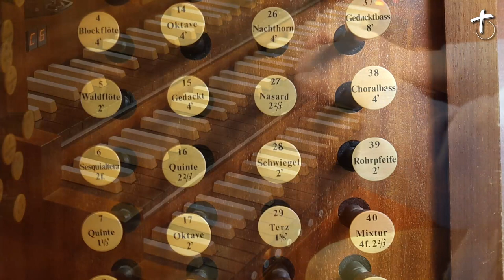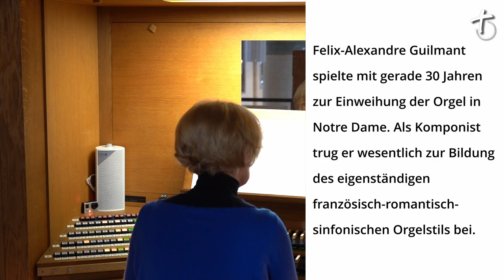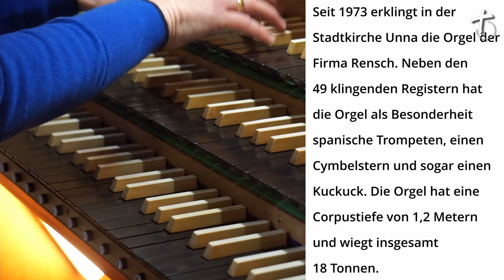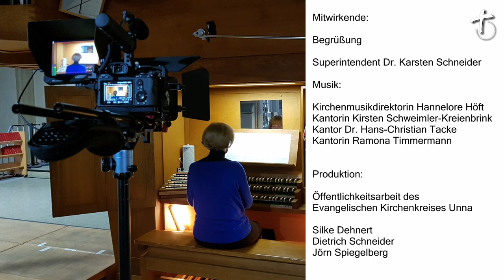Vier Hände und vier Füße – Orgelkonzert zum 2. westfälischen Orgeltag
Von den Orgeln aus der Ev. Stadtkirche Unna, der Pauluskirche in Kamen, der Stiftskirche in Fröndenberg und der Friedenskirche in Bergkamen kommt ein Konzert mit Orgelmusik zum 2. Westfälischen Orgeltag am 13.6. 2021 aus dem Evangelischen Kirchenkreis Unna.

Die Organistinnen Hannelore Höft, Kirsten Schweimler-Kreienbrink und Ramona Timmermann und Organist Dr. Hans-Christian Tacke spielen Musik aus vier Jahrhunderten, sozusagen mit acht Händen und acht Füßen. Von barocken Klängen Dietrich Buxtehudes bis zur Bearbeitung eines Stückes der Band Nightwish spannt sich der musikalische Bogen.

Musikstücke:
1. Toccata d-moll BuxWV 155 - Dietrich Buxtehude (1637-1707)

2. Andante - Johann Diedrich Dahlhoff (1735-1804) (Bearbeitung: Dr. Hans-Christian Tacke)

3. Minuetto aus: Sept Morceaux op. 77,4 - Felix-Alexandre Guilmant (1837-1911)

4. Variationen über „Geh aus mein Herz und suche Freud“ - Gottfried Fischer (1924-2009)

5. Sleeping Sun - Tuomas Holopainen/Nightwish (*1976) (Bearbeitung: Dr. Hans-Christian Tacke)

6. Matthias Nagel (*1958) - Toccata fantastica